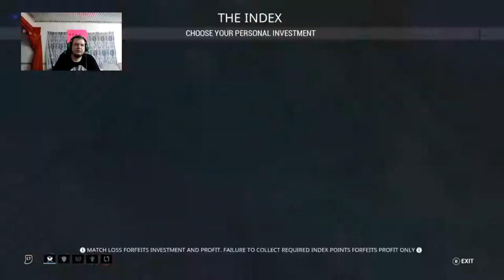Warframe with friends #030 farming various asundra